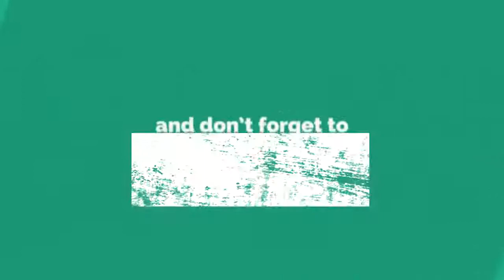Memperkokoh Hubungan Silaturrahmi - Mustamin Sadda, S.Ag., M.Pd.I. - Ceramah Ramadhan 1442 H/2021 M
Memperkokoh Hubungan Silahturrahmi oleh Al-Ustadz Mustamin Sadda, S.Ag., M.Pd.I.
Ceramah Ramadhan 1442 H / 2021 M Masjid Agung Al-Munawwir Pinrang - Ittaqullah Channel

Manusia merupakan Makhluk Sosial yang di manapun dan kapanpun membutuhkan Manusia lainnya untuk bisa saling membantu, saling menolong, mendukung, bekerjasama untuk memenuhi kebutuhan Hidup di Dunia. Oleh karena itu, di dalam Islam Silaturrahmi sangatlah penting.

Islam merupakan Agama yang menganjurkan Umatnya untuk senantiasa berbuat baik. Dan dengan Silaturrahmi merupakan salah satu cara mewujudkan Ukhuwah Islamiyah dan dapat dilakukan dengan cara mengunjungi Sanak Saudara, Keluarga, Tetangga dan lainnya.

Tonton dan Simak Video Kajian ini dengan Seksama sampai akhir agar Kita dapat mengambi, Manfaat dan Ilmu dari Video Kajian ini.

"Barangsiapa yang Menunjuki kepada suatu Kebaikan, maka Dia akan Mendapatkan Pahala seperti Pahala Orang yang Mengerjakannya" (HR. Muslim N0. 1893).

"Barangsiapa yang Menyampaikan Satu Ilmu saja dan ada Orang yang Mengamalkannya, maka walaupun yang Menyampaikan sudah tiada (meninggal Dunia), Dia akan tetap Memperoleh Pahala" (HR. Al-Bukhari).

"Sebaik-baik Manusia adalah yang Paling Bermanfaat bagi Manusia (HR. Ahmad, Ath-Thabrani, Ad-Daruqutni, dihasankan oleh Al-Albani dalam Shahihul Jami' No. 3289).

"Jika Kalian Berbuat Baik, sesungguhnya Kalian Berbuat Baik bagi Diri Kalian Sendiri" (QS. Al-Isra : 7).

"Menuntut Ilmu itu Wajib bagi setiap Muslim dan Muslimah sejak Ayunan hingga Liang Lahat" (HR. Ibnu Majah No. 224 dari Anas Bin Malik RA diShahikan oleh Asy_Syaikh Al-Albani dalam Shahih Ibni Majah : 183 dan Targhib : 72).

Fastabiqul Khairaat

Semoga Allah Subhanahu Wata'ala Melindungi dan Merahmati Kita semua

Jazakumullahu Khairan Katsiraan atas Dukungan dan Supportnya